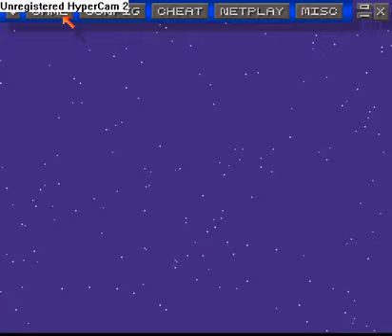Let's Play A New Year Walk: Happy New Year!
I hope you guys have a good 2010! :D